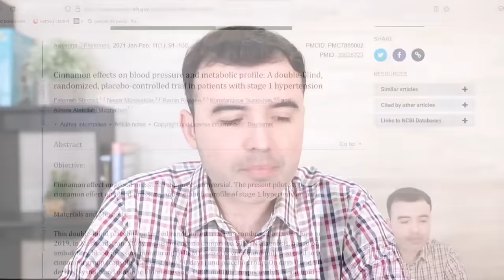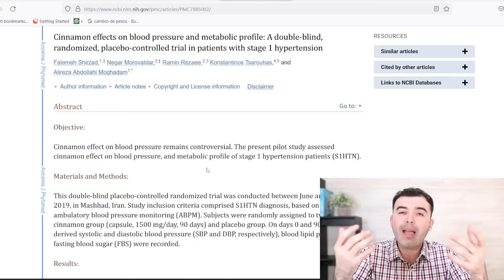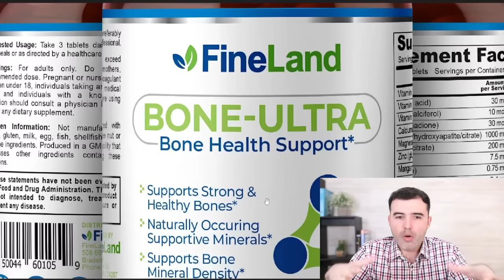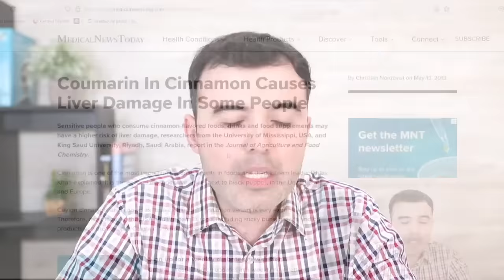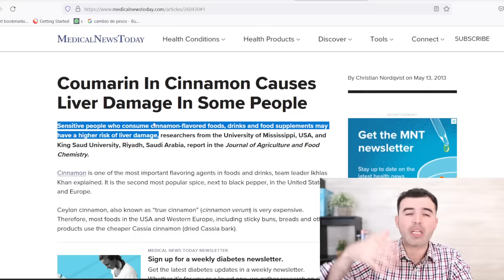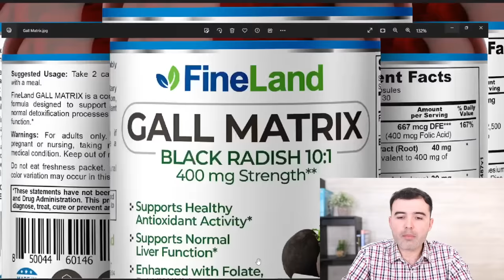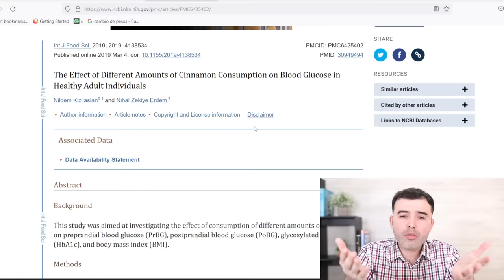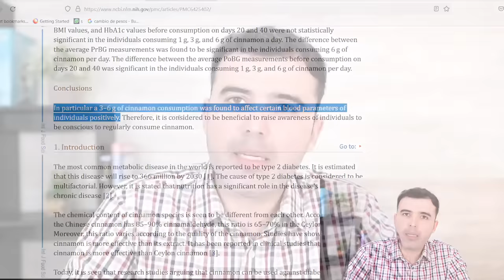NO TOMES CANELA! - Contraindicaciones De La Canela Que Debes Conocer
No tomes canela si tienes esto!
Descubre las contraindicaciones más importantes de la canela que debes conocer, como alergias, hígado, azúcar y más.

té de canela,
la canela,
beneficios de la canela,
Propiedades Anticancerígenas,
Salud Ósea,
Hígado,
Hepatitis,
Cirrosis,
Presión Arterial,
Salud del Corazón,
Dr. Agustin Landivar,
te de canela,
té de canela,
usos de la canela,
canela usos,
piel,
candida,
candidiasis,
hongos,
corazon,
inmunidad,
sistema inmune,
ataque de corazon,
antioxidantes,
colesterol,